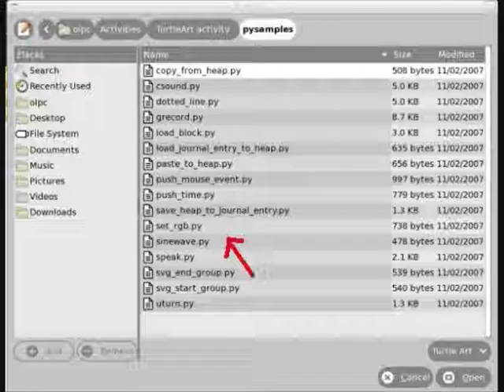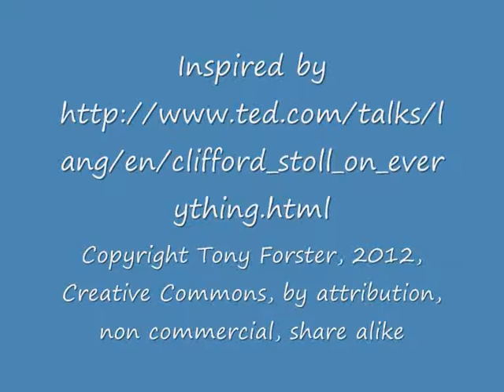speedsound.wmv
Measure the wavelength and hence the speed of sound using 2 OLPC XO laptops, one runs Turtle Art the other Measure, inspired